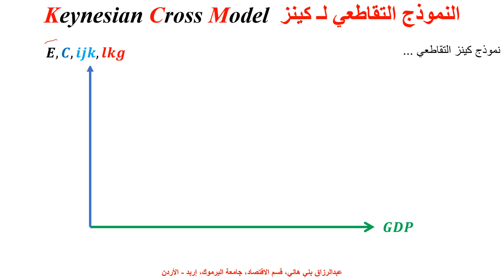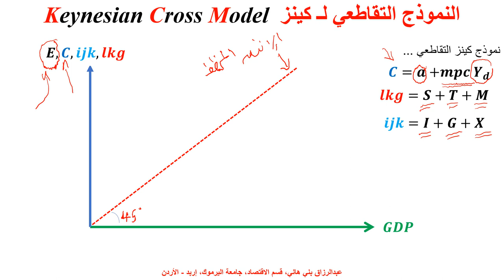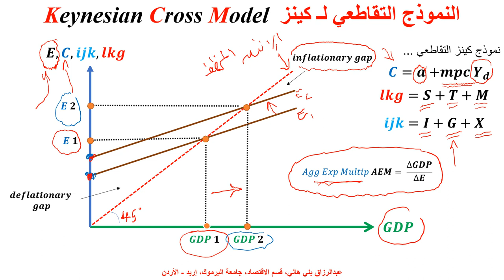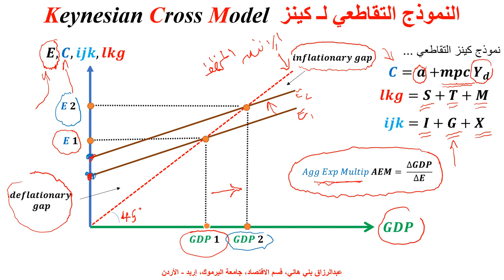نموذج كينز التقاطعي Keynesian Cross Model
يشرح هذا المقطع بالتوضيح البياني والأرقام نموذج كينز التقاطعي Keynesian Cross Model, Macroeconomics